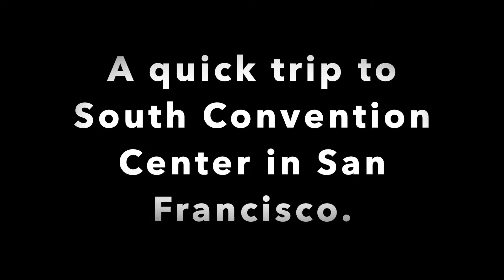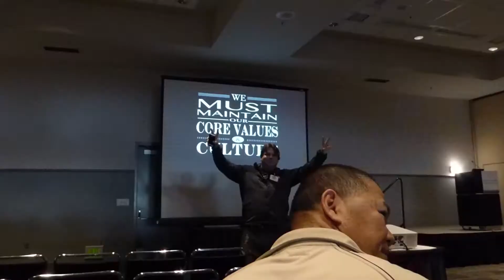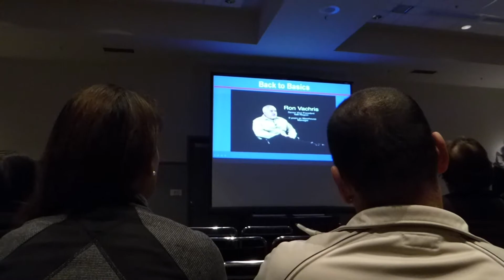A Quick trip to South City Convention Center in 2016 ( San Francisco)